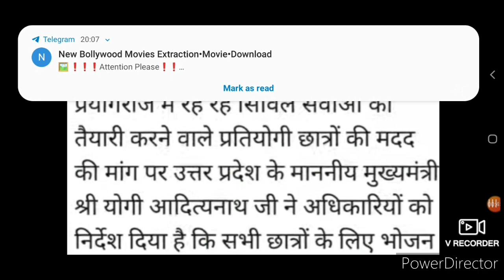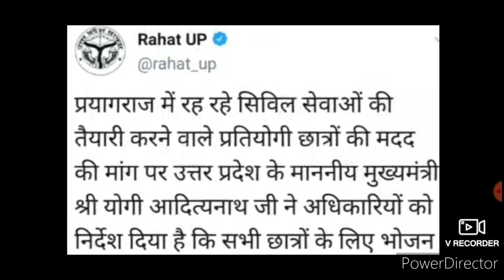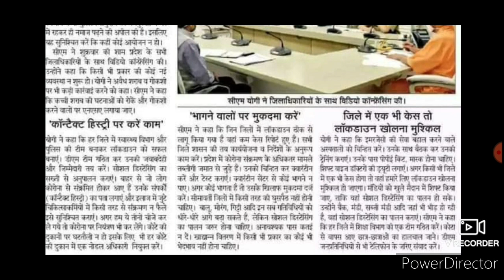UP CM का बड़ा आदेश प्रयागराज के छात्रों के लिए | 30 June का आदेश | Tubewell Operator नई सूचना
New update of 25th April 2020
And another update for Tubewell Operators, UPPSC Exam, UPSC Exam